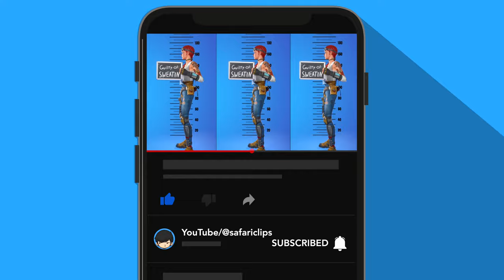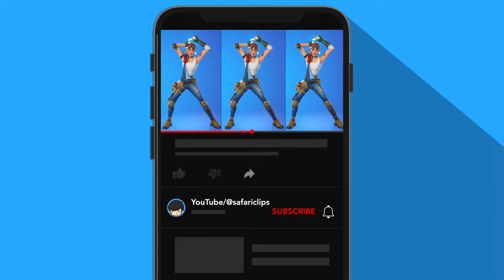*NEW* Clip Skin SHOWCASE with Legendary Dances & Emotes 😍4K